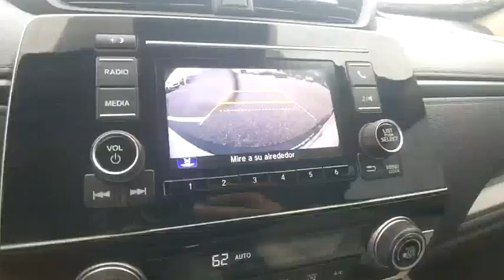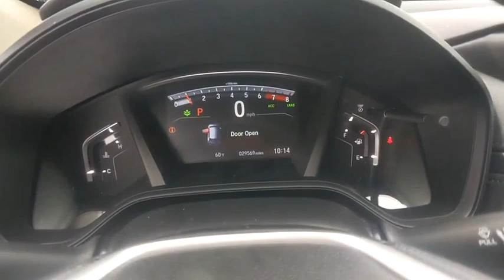2020 Honda CR-V Winter Haven Honda FL NB029213A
2020 Honda CR-V LX

100,000 MILE WARRANTY AVAILABLE!! LX PKG!! HONDA SENSING DRIVER ASSIST PKG!! ADAPTIVE RADAR CRUISE CONTROL!! EMERGENCY COLLISION AVOIDANCE SYSTEM!! ACTIVE LANE KEEP ASSIST!! PERFECT ONE OWNER CARFAX!! BLUETOOTH!! BACK UP CAMERA!! JUST SERVICED!! 3 TIME CARFAX DEALER OF THE YEAR!! NO PAYMENTS FOR UP TO 3 MONTHS!! PRICED TO SELL TODAY!! WE WILL EARN YOUR BUSINESS!!CALL OR EMAIL TODAY TO CONFIRM AVAILABILITY!!HondaTrue Certified Details:* Warranty Deductible: $0* 182 Point Inspection* Transferable Warranty* Powertrain Limited Warranty: 84 Month/100,000 Mile (whichever comes first) from original in-service date* Vehicles purchased within New Vehicle Limited Warranty period: extends New Vehicle Limited Warranty to 4 years*/48,000 miles*. Honda Care Motor Club Partner for 1 year/12,000 miles. Up to two complimentary oil changes within the first year of ownership. SiriusXM 90-Day Trial* Roadside Assistance* Vehicle History* Limited Warranty: 12 Month/12,000 Mile (whichever comes first) after new car warranty expires or from certified purchase date** Contactless Purchase**, ** Free Home Drop-off **, ** Private Dealership Appointments **, ** Virtual Appointments ** , ** Custom Online Financing **.